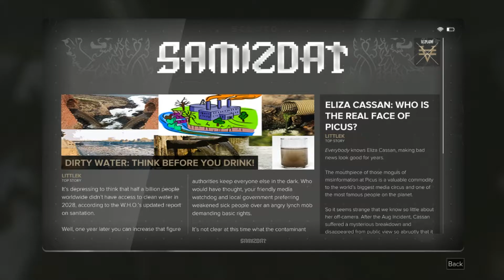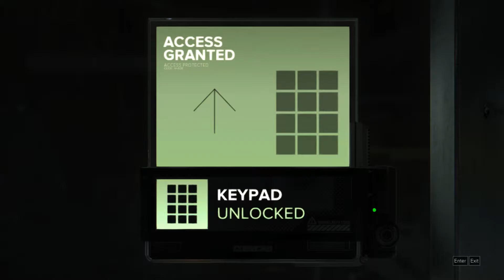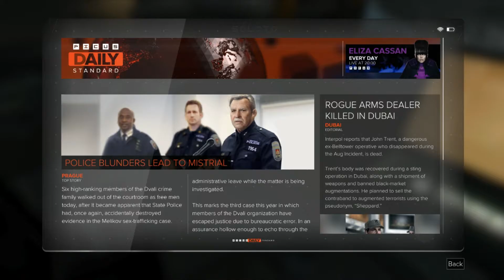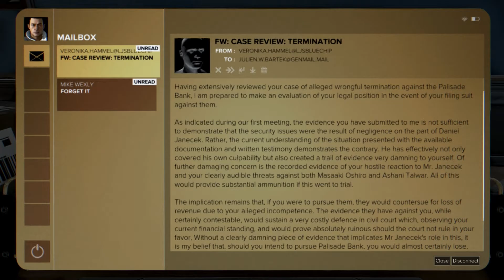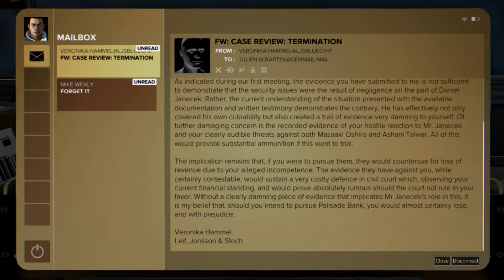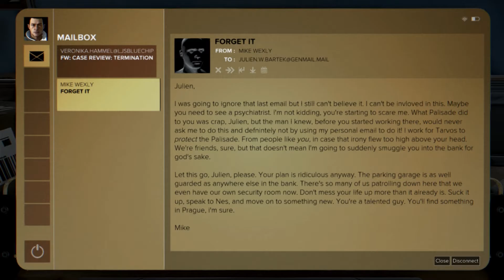Scene of the Crime (Let's Play Deus Ex: Mankind Divided: Episode 14)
I am A Dragon Alchemist, and allow me to entertain you.

A play through of Deus Ex: Mankind Divided on PC. Recorded on LoiLo Game Recorder on Ultra quality.